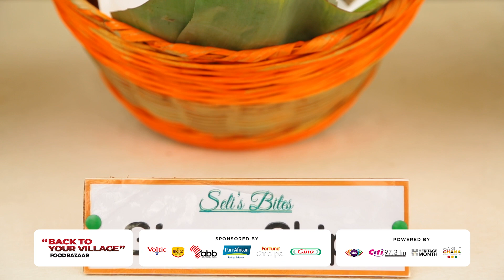Ghanaian finger foods on display at BackToYourVillage Food Bazaar | Day One